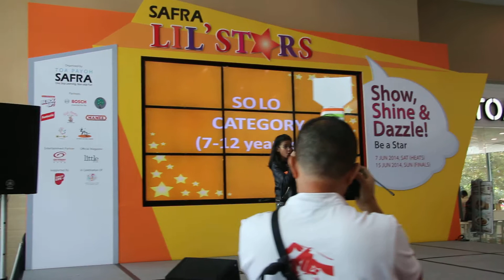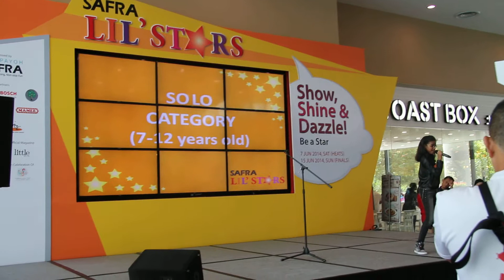SAFRA Lil Stars 2014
Finals of SAFRA Lil Stars 2014